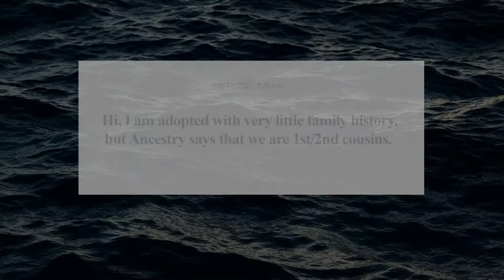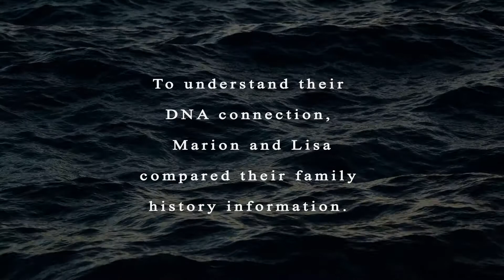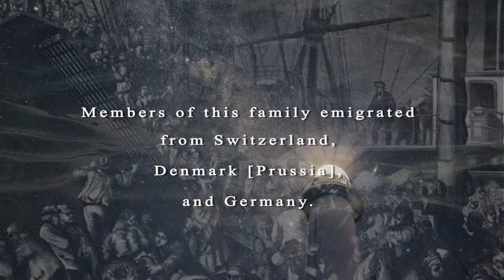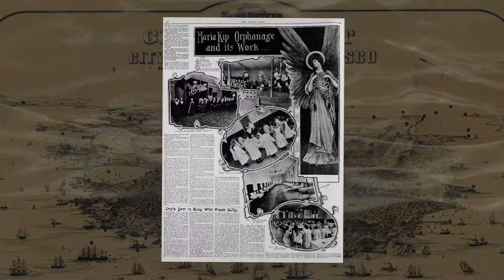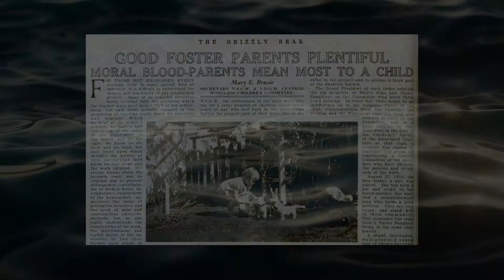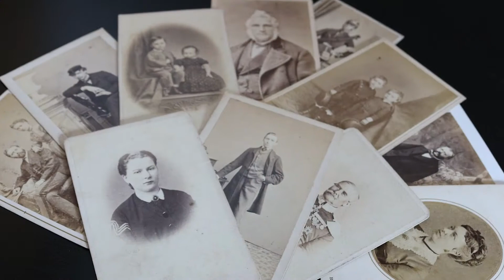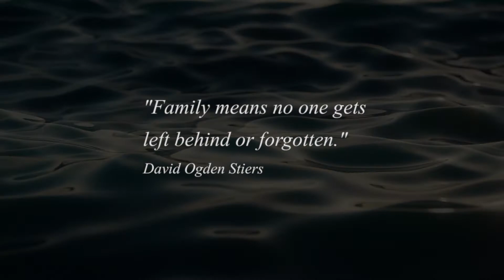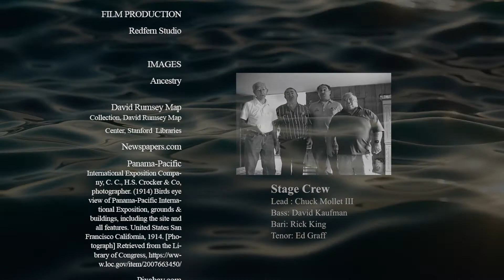Triple (California) Adoption Story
==DNA connects descendants of turn-of-the-century San Francisco orphans== Ancestry DNA showed that Lisa and Marion were 2nd - 3rd cousins, but they didn't know each other. As an adoptee, Marion didn't know any of her biological relatives. Lisa was on the site to learn about her adopted grandmother's people. When the two saw each other for the first time, they felt comfortable, like family. This video chronicles their meeting and how they pieced together their combined missing history.

~~~The Historical Backstory~~~

~A Young Woman Comes of Age in San Francisco ~

In 1901, a first-generation California woman was released from the Maria Kip Orphanage where she'd been living with her sister after their father died.

[1902] At age eighteen, she has her first daughter.

[1906] When she is 21, she has a second daughter.

Both children end up in the Roman Catholic Orphan Asylum.

~ The Orphan Girls ~

The oldest daughter spends her youth living in foster homes and at the orphanage. When she ages out, she is placed in a "working home." (We call her, 1902 daughter.)

An elderly Oakland couple takes in the second daughter by the time she is four years old. They rename her Orpah, after the woman who would have been her adoptive mother had she lived. (She's 1906 daughter.)

~ Descendants of the Orphan Daughters ~

In 1936, the 1902 daughter is unmarried and in her thirties when she gives birth to Marion, who is also put up for adoption. As far as we know, Marion was this woman's only child. Marion appears in this video.

The 1906 daughter, Orpah, married and had four children. Those children had children. Lisa, who also appears in the video, is one of Orpha's granddaughters.

While the 1902 and 1906 daughters were born before the State passed laws that sealed adoption records, their vital records (that include the names their biological mother gave them) remain locked within an antiquated record system that has outlived its purpose.

Currently, nine U.S. states allow adult adoptees access to their vital records. California is not one of them. Both Marion and Lisa's court petitions requesting information were denied.

For Lisa, who is not an adoptee, it was surprising to discover how much this information matters. "It's BIG," she says. "Receiving the letter from Alameda Superior Court denying access to historical adoption information - especially after anyone who'd care was long dead - was astonishing. Not in a good way."

Both women are profoundly grateful for Ancestry and consumer DNA testing. They never would have found each other without it. Their connection has deeply enhanced both of their lives. And while they're satisfied to learn as much as they have, there are still missing details. They'd like access to the vital records they feel should belong to them, and to their descendants.

---Adoption History, Reading, and Watching Resources---

Recommended Adoption Book Reads:

Alice, Memoirs of a Barbary Coast Prostitute | Edited by Ivy Anderson and Devon Angus

Dear Birthmother: Thank you for our baby | Kathleen Silber & Philis Speedlin

The Girls Who Went Away | Ann Fessler

Fallen Woman, Problem Girls: Unmarried Mothers and the Professionalism of Social Work 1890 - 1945

The Lost Family: How DNA Testing is Upending Who We Are | Libby Copeland

TV Shows:

Finding your roots with Henry Louis Gates Jr | PBS

Long Lost Family (UK) | YouTube, Cinelic Channel

Long Lost Family [TLC] | Discovery+

Who Do You Think You Are? [TLC] | Discovery+